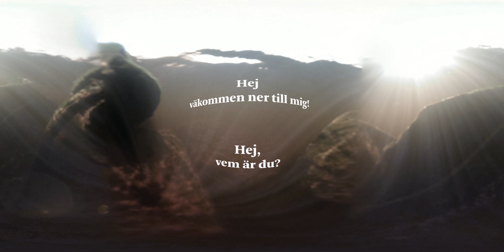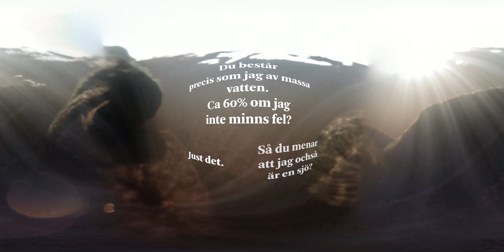200325 In Conversation 01